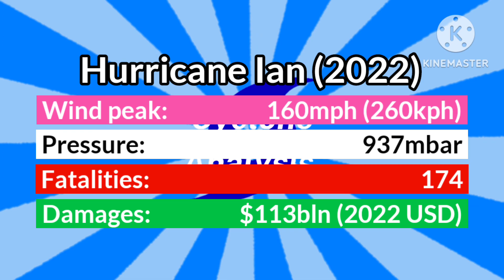The track of Hurricane Ian (2022)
Hurricane Ian was the strongest storm of the season with 160mph (260kph). The Storm became a Tropical depression on September 23rd, and then, 18 hours later, it reaches Tropical Storm status (40mph - 65kph) and it was named Ian. 2 days later, Ian became a Hurricane, and after reaching the major Hurricane status, Ian made landfall in Western Cuba with winds of 125kph (205kph) and the pressure of 949mbar. Ian reaches the Gulf Of Mexico and rapidly intensifies into a category 5 Hurricane; at the afternoon of September 28th, Ian made landfall in Cayo Costa with winds of 135mph (220kph) and the pressure of 938mbar. Ian weakens into a Tropical Storm while surpassing Florida; after reaching category 1 again in the Atlantic Ocean, a day later, on September 30th, it made landfall in South Carolina and rapidly turns into a extratropical cyclone. Ian caused 174 fatalities (161 officially, 13 missing), making the deadliest hurricane since the Labor Day Hurricane of 1935; also, Ian caused $113bln in damages, making the costliest storm on record in Florida, third worldwide, surpassing hurricane Maria (2017).

Map: JNLT